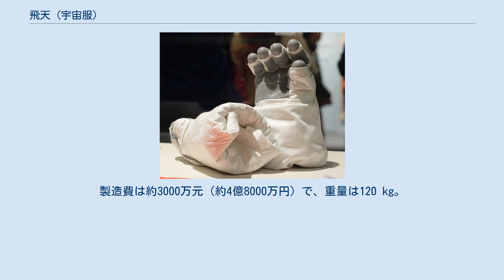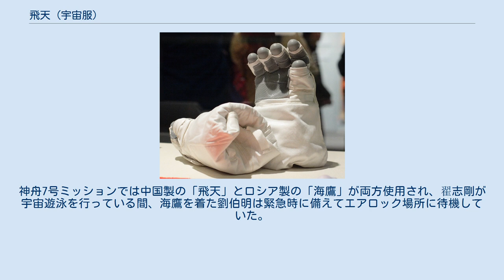飛天 (宇宙服)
飛天宇宙服 飛天（フェイティエン、中：飞天号航天服）は神舟7号のため開発された中国の宇宙服。
2008年9月27日、宇宙飛行士の翟志剛が飛天を着用し、中国初の宇宙遊泳を行った。
 飛天は2004年7月にプロジェクトが正式にスタートし、2008年初頭に実用段階に入った。
製造費は約3000万元（約4億8000万円）で、重量は120 kg。
 本体は白色で、胴体部分は厚さ1.5ミリのアルミニウム合金で作られている。
宇宙服の構造は内側から、特殊な静電気防止処理を施した綿の快適層、ゴム製の予備気密層、複合継ぎ目構造からなる主気密層、ポリエステル製の制限層、熱反射で断熱を実現した断熱層、最上部の外部防護層、という6層構造をしている。
宇宙服の表層の防護材料はプラスマイナス100度以上の温度変化に耐えられ、宇宙服自体は120キロパスカルの圧力に耐えられる。
また4時間の船外活動に耐える性能を持っている。
 服の手足部分についた調節ベルトを使用することで、身長160-180センチまでの人が着用可能。
 中国初のEVAに使用されたグローブ。
香港太空館で撮影 米ロの宇宙服は繰り返し利用が可能だが、飛天は帰還船に積載できる貨物量の制限から、ミッションが終了すると軌道モジュールと共に大気圏再突入して廃棄された。
ただし手袋だけは地球に持ち帰られた。
 2004年4月に中国はロシアから「海鷹」船外服(オーラン宇宙服)3着、低圧訓練用の船外服2着、水槽訓練用の船外服4着、宇宙船搭載ドッキングシステムを導入する契約を結んでおり、その中の飛行用・低圧訓練用の宇宙服の電力供給と通信などの設備は中国側の協力によって研究・製造された。
神舟7号ミッションでは中国製の「飛天」とロシア製の「海鷹」が両方使用され、翟志剛が宇宙遊泳を行っている間、海鷹を着た劉伯明は緊急時に備えてエアロック場所に待機していた。